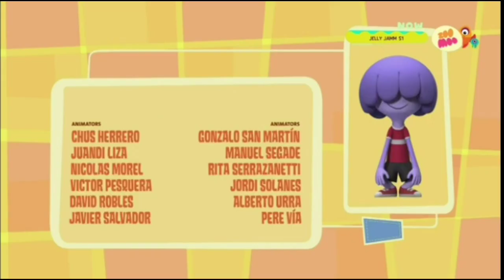Jelly Jamm - One-Eyed Bello (Singaporean English)